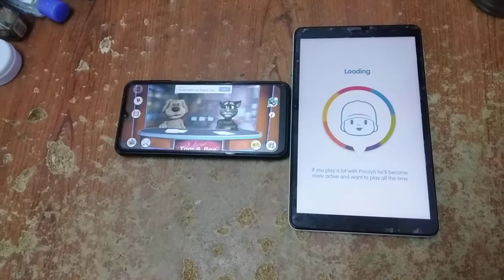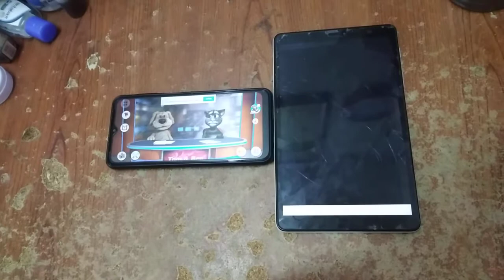Talking News & Talking Pocoyo 2 Echo 6476